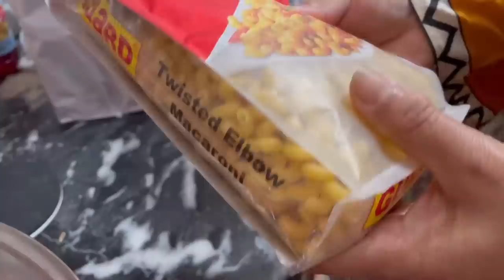Ajj aye Sana || ghar mey hoye roneq || Mill kur ke iftari || deag key chawal ||sahiba key storey 😃